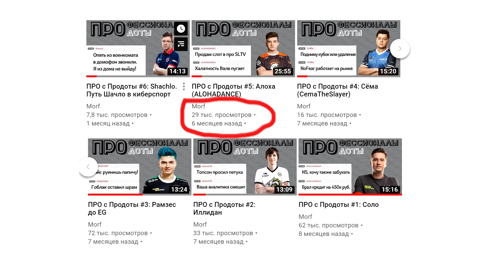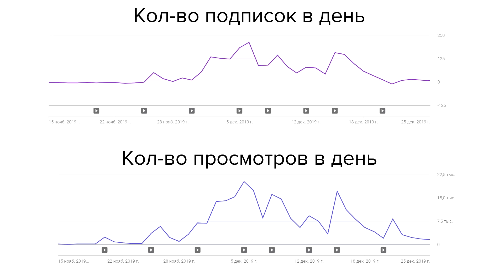Морф 2020: Папич с Продоты, шведский флаг и канал олда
Когда видос с Папичем? Почему флаг Швеции на фоне? Что будет в 2020?
Расскажет новогодний видос от Морфа.

А еще вспоминаю все свои рубрики с ЛАНов по Доте, среди которых гугл ми, олды помнят, скандалы, интриги, расследования, ДаНетНаверное и другие.